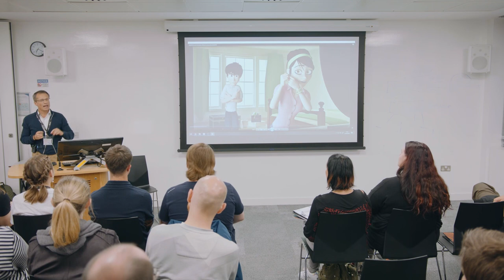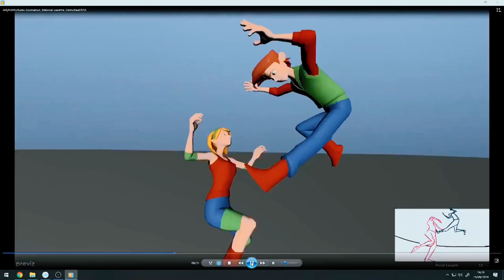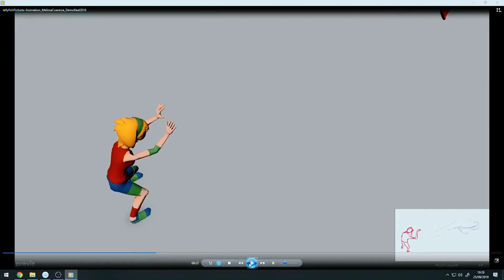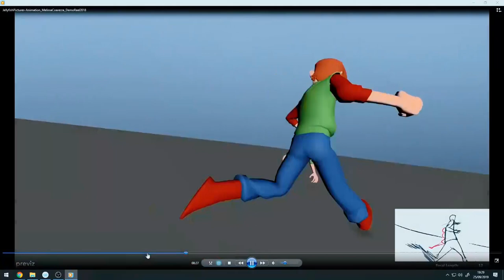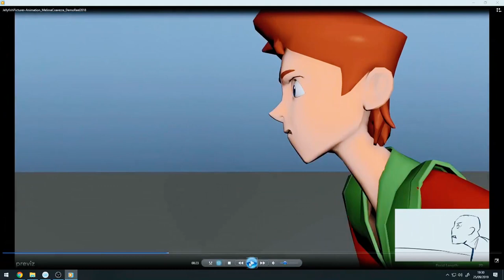Reel Talk Live: Showreel review with Jellyfish Pictures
Luca Mazzoleni, Animation Director at Jellyfish Pictures reviews one of our Escapees' showreel and gives tips on how to create a perfect Animation showreel.